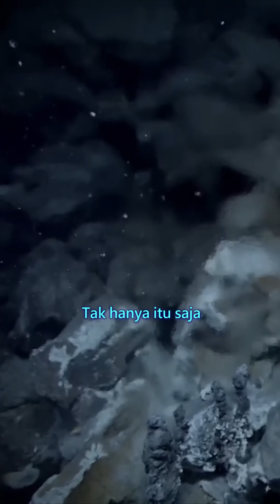Planet Layak Huni Selain Mars?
Selain Mars, planet mana lagi yang jadi objek studi tempat layak huni bagi ilmuwan? Ada banyak. Salah satunya adalah Europa. Mungkin terdengar cukup asing. Itu karena Europa bukan planet melainkan satelit alami atau “bulannya” Jupiter. Sebuah studi menemukan keberadaan lautan air asin di Europa. Tipikal lautan di Bumi, bukan? Tak hanya itu, ternyata juga ditemukan karbon dioksida di Europa tepatnya terkonsentrasi di wilayah Bernama Tara regio. Mengapa penemuan ini penting? Karena karbon dioksida seperti yang kita tahu tersusun dari dua karbon. Karbon adalah unsur penting dalam kehidupan. Setiap organisme hidup membutuhkan karbon. Di Bumi, kehidupan juga berbasis karbon. Melalui temuan ini dan studi lanjutan lainnya, kita bisa mengetahui potensi Europa sebagai suatu tempat layak huni bagi kehidupan.